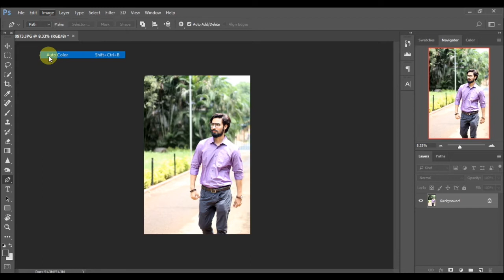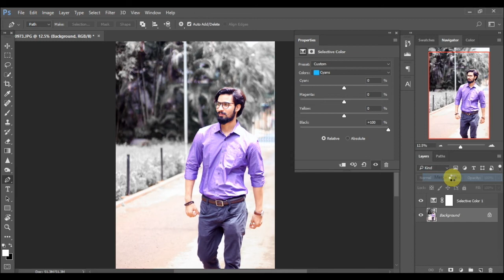Photoshop cc - Highlighting Person || Articlepk